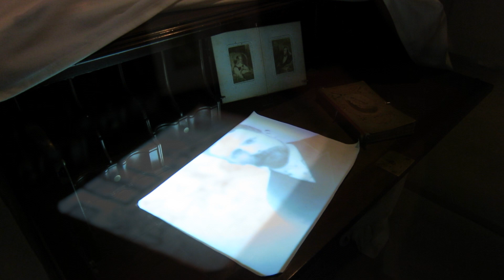Vincent van GoghHuis Zundert – Birthplace of Van Gogh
Zundert, birthplace of Van Gogh, offers visitors a chance to walk in the artist’s footsteps, to ‘meet his family, discover his roots, and experience his hometown’. The Vincent van GoghHuis, part of which is on the former site of Vincent’s boyhood home, is a rather small center serving as a tourist information office, living arts center, and gallery.
Click here to find out more about Van Gogh in Zundert